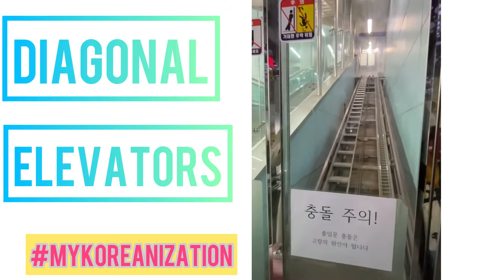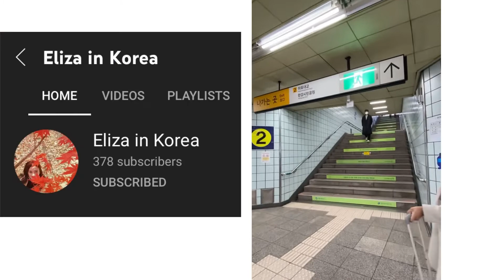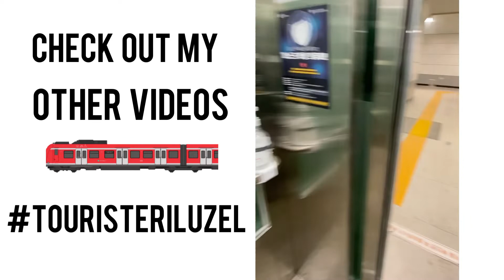DIAGONAL ELEVATORS IN THE SUBWAY